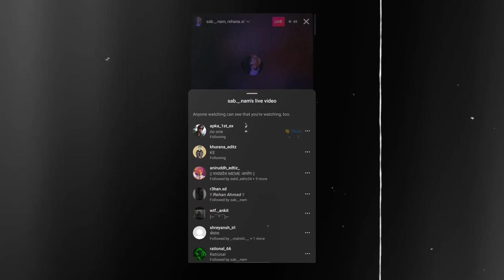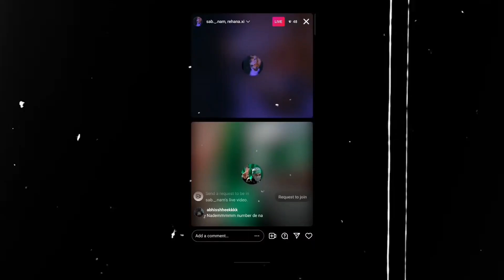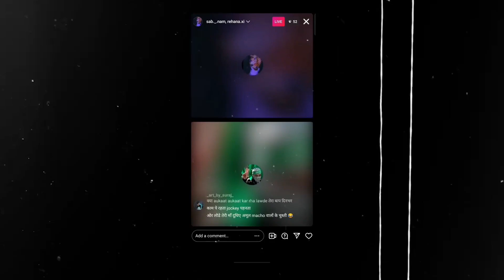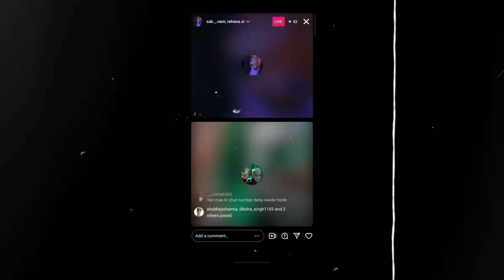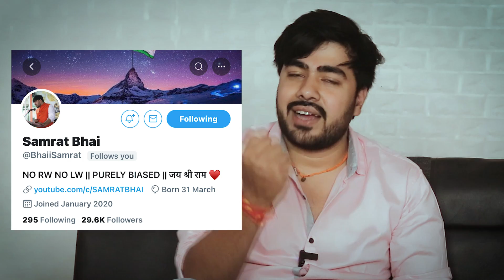NADIM BHAI TOH ARREST HO GAYE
My11Circle App Link :
Use my exclusive coupon: YT2022 to get additional 20% extra cash on first deposit"

EDIT BY - RACHIT SINGH